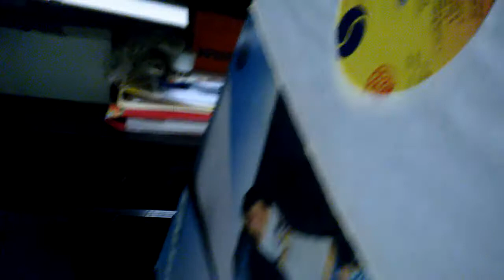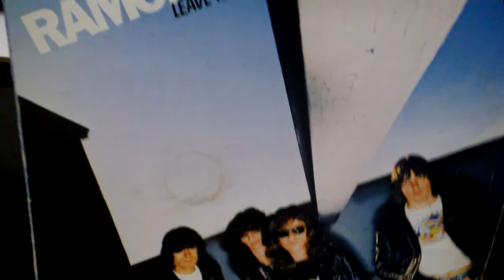The RAMONES - Pinhead